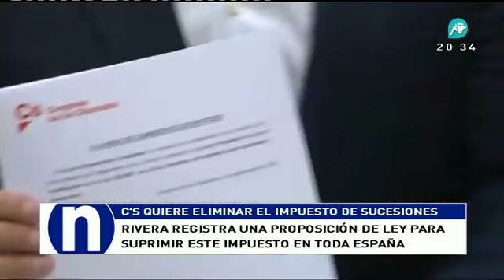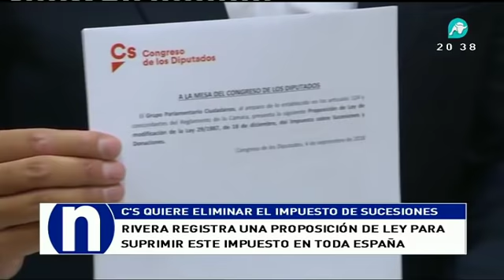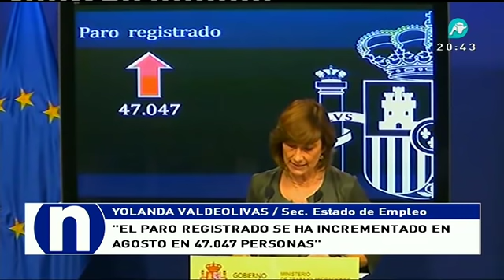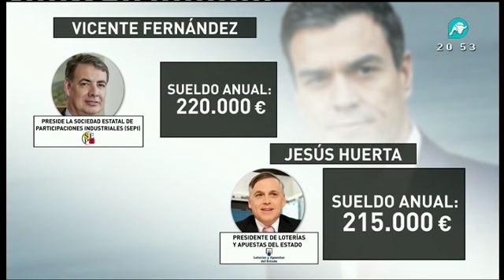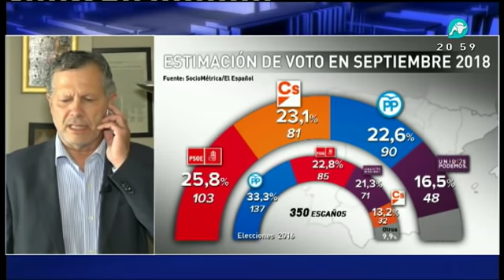Noticias Intereconomía | 04-09-2018